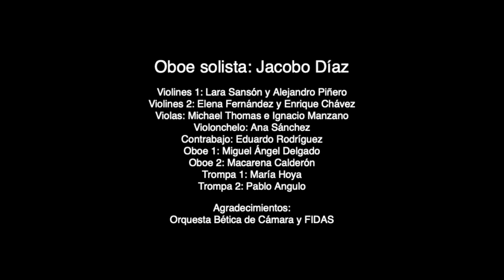MOZART, W. A. - Oboe Concerto K. 314 (Fragm.) - Jacobo Díaz, oboe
Oboe solista: Jacobo Díaz
Violines 1: Lara Sansón y Alejandro Piñero
Violines 2: Elena Fernández y Enrique Chávez
Violas: Michael Thomas e Ignacio Manzano
Violonchelo: Ana Sánchez
Contrabajo: Eduardo Rodríguez
Oboe 1: Miguel Ángel Delgado
Oboe 2: Macarena Calderón
Trompa 1: María Hoya
Trompa 2: Pablo Angulo

Agradecimientos:
Orquesta Bética de Cámara y FIDAS